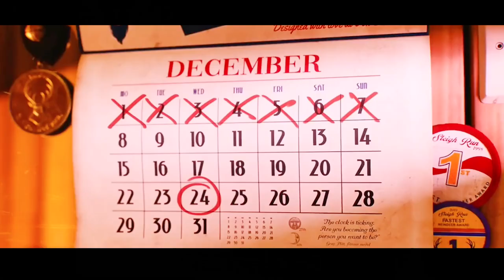The once king of fighting, back on top. Self-discipline changes lives.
*Name*：The once king of fighting, back on top. Self-discipline changes lives.